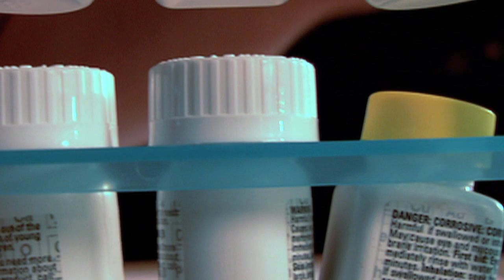Oasis of Hope 50th Anniversary Celebration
Oasis of Hope celebrated its 50th anniversary on May 11, 2013. 50 years ago, Dr. Ernesto Contreras, Sr. and his wife, Rita Contreras, founded the hospital with the desire to help people totally heal in their bodies, minds and spirits.

Please enjoy the highlights of the evening and visit our facebook page for pictures